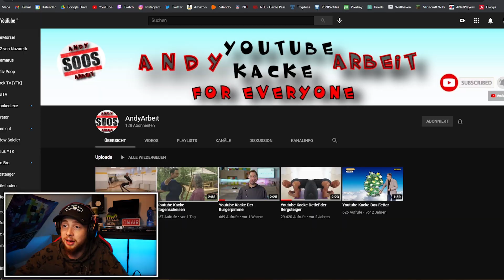NEUE YouTube KACKE 😍 Reaktion auf "Youtube Kacke Bogenscheisen" 😂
Schreibt mir Vorschläge für Reaktionen in die Kommentare!
Lasst mir gern ein LIKE da, wenn euch die Reaktion gefallen hat!
Teilt mein Video gern, würde mir sehr helfen!
Schaut bei Stefan vorbei!